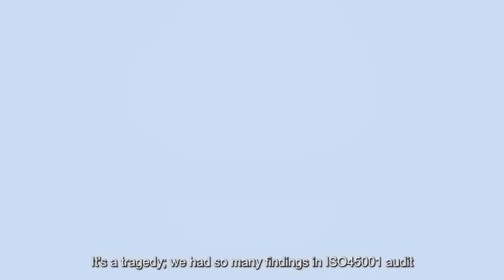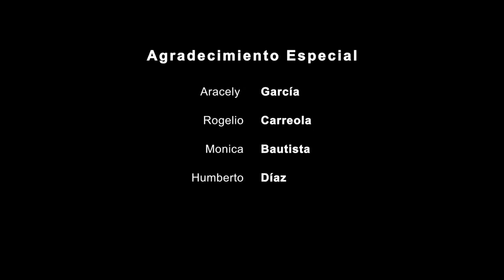AKWEL Orizaba (Mexico) is winner of the 2nd inter-entity challenge "security" 2023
WORLD DAY FOR SAFETY AND HEALTH AT WORK - APRIL 28, 2023
What a great commitment from our teams during the 2nd AKWEL international inter-entity challenge! Once again, they have shown creativity, humor and pedagogy to tackle a serious subject: the safety of Akwelis*.
Safety is AKWEL's top priority! We asked our entities to create a media representing the "STOP WORK" program which aims at involving and empowering our Akwelis* to improve their safety and that of their colleagues on a daily basis.
We congratulate the sites of BURSA (Turkey), Champfromier Akwel/SIÈGE (France), MONTEUX (France), VIGO (Spain) who finished finalists and we share with you the creation of our site AKWEL Orizaba (Mexico) who won this challenge. 👏👏👏
A big thank you to all our teams who participated and are involved in improving safety within the Group 😀😀

*AKWEL employees